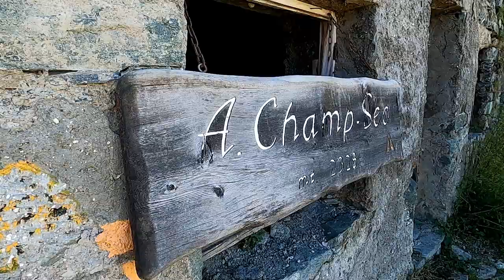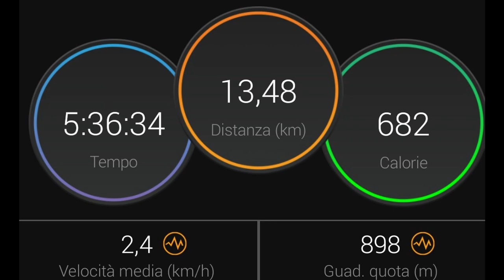Becca di Nana (Nanaz) - Cheneil - Valtournenche - VdA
Trekking della Valtournenche con meta molto attraente, dalla quale si gode un panorama stupendo!
Si parte con una salita in "funivia" per raggiungere il borgo di Cheneil per poi proseguire a piedi lungo la cresta del col di Nana fino al suo colle, dove esplode in tutta la sua maestosità il Monte Rosa. Dal colle alla becca di Nana si prosegue lungo una cresta affilata, ma dov'è necessario equilibrio e uso di mani.
La fatica è compensata dalla presenza di una famiglia di stambecchi!!

7 Agosto 2020